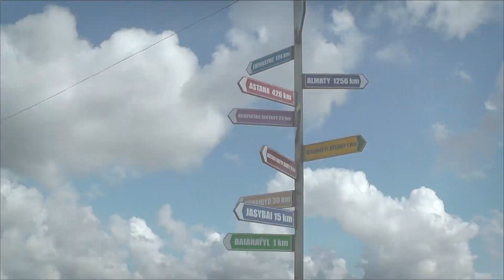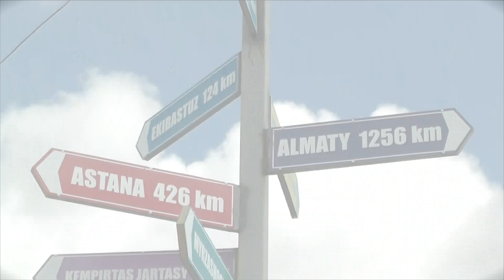Баянаул. Баянаульские горы. Озеро Жасыбай, Торайгыр, Сабындыколь. Баянаульский национальный парк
Баянаульский национальный парк. Интересное и красивое видео про отдых на озере Жасыбай (Баянаул), про Баянаульские горы и другие озера национального парка: Торайгыр и Сабындыколь. Первое видео из новой серии обзоров о замечательной природе и достопримечательностях Казахстана. Вы увидите незабываемые красоты природы, замечательные горы. Если вы планируете отдых и стоит вопрос о том, что посетить в Казахстане, какие достопримечательности посмотреть, то непременно приезжайте в Баянаульские горы. Горы Баянаула предоставляют массу возможностей как для активного, так и для пассивного отдыха. Чистейшие озёра Жасыбай, Сабындыколь, Торайгыр, Биржанколь. Знаменитая ольховая роща, где произрастает редкая для Казахстана чёрная ольха. Гроты, пещеры, живописные ущелья, леса с грибами и ягодами. Поездка в Баянаул никого не оставит равнодушным и непременно захочется возвращаться сюда снова и снова.

Добраться до Баянаула можно по хорошей дороге через Павлодар и Экибастуз. Есть также вариант проезда со стороны Караганды, но дорога оставляет желать лучшего. Зоны отдыха, кемпинги, палаточные городки, дома отдыха. Обилие развлечений в течение всего сезона. Всё это к услугам отдыхающих. Но ехать сюда стоит в первую очередь ради уникальной девственной природы, ещё практически нетронутой человеком.

Посмотрите также замечательный обзор про ещё одну жемчужину Казахстана, курорт Боровое (Бурабай), где расположен национальный природный парк